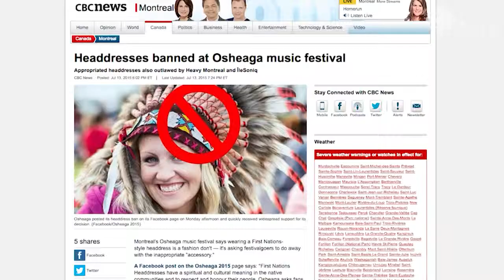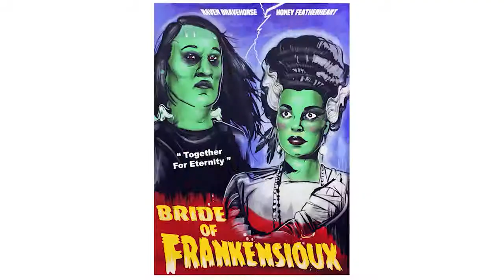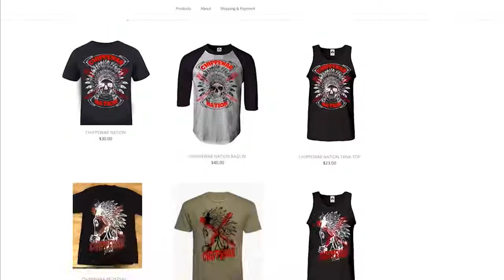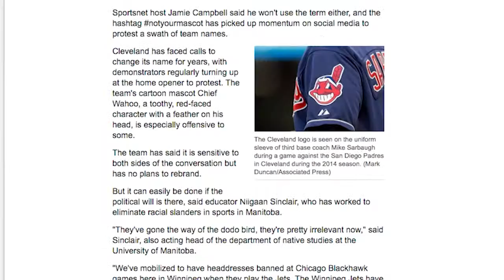CBC Arts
Chippewar, aka Jay Soule, is combatting Indigenous stereotypes by creating counterculture icons with badass t-shirts and movie posters.

CBC Arts is your destination for extraordinary Canadian arts. Whether you're a culture vulture, a working artist, an avid crafter, a compulsive doodler or just a .

 ← Exclusive blog updates! ← Webshop featuring shirts, vinyl, poster, and The .

This pose is a lot of ass for me.” MUSIC The Visitors Into Temptation .